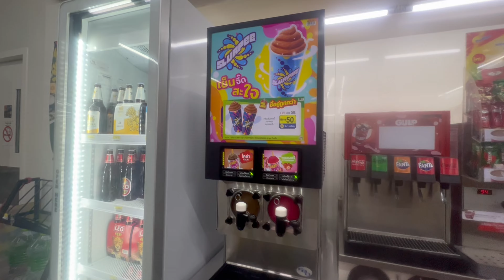SONGKRAN BANGKOK THAILAND DAY 1